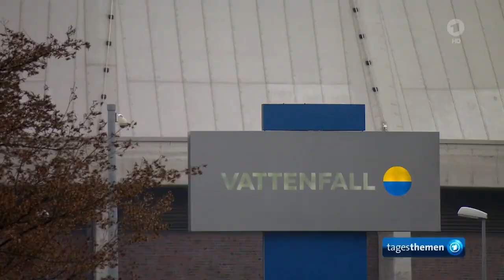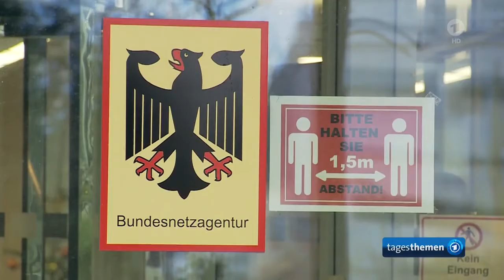Warum kassiert Vattenfall Millionen für Moorburg-Stilllegung ?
Kohleausstieg: Warum Vattenfall für Moorburg-Stilllegung Millionen kassiert